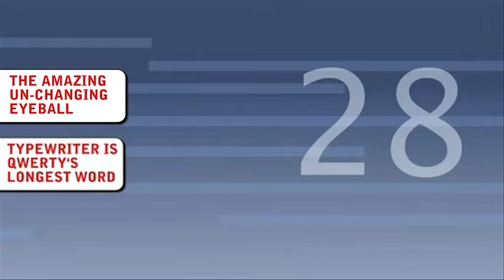TRUTH OR FAIL: Episode 1!!!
We give you two facts...choose the truth, or you fail!